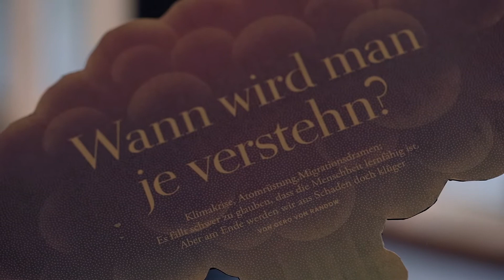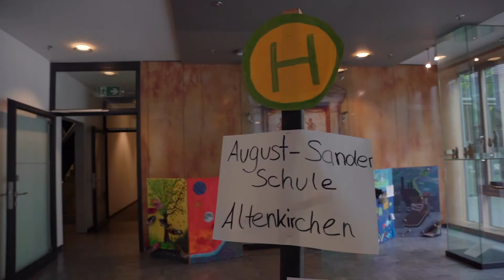Virtuelle Ausstellung: Wo drückt der Schuh?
Bei der Ausstellung „Wo drückt der Schuh?“ handelt es sich um ein Projekt, das von der Jugendkunstschule Altenkirchen gestartet und inzwischen von weiteren Jugendkunstschulen übernommen wurde. In Form von kreativ gestalteten Schuhen werden die Anliegen junger Menschen an die Politik herangetragen.

Der Landtag ist das vom Volk gewählte oberste Organ der politischen Willensbildung im deutschen Bundesland Rheinland-Pfalz.

Er vertritt das Volk, wählt die Ministerpräsidentin oder den Ministerpräsidenten und bestätigt die Landesregierung, beschließt die Gesetze und den Landeshaushalt, kontrolliert die vollziehende Gewalt und wirkt an der Willensbildung des Landes mit.

Interessante und hilfreiche Infos gibt es auch auf der Facebook-Seite, dem Instagram-Account und im Twitter-Kanal des Landtags.